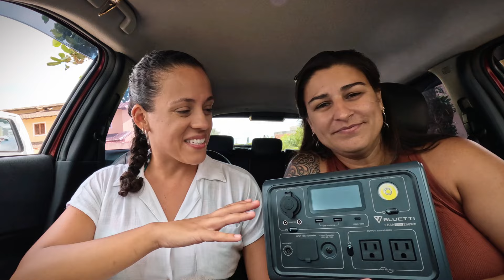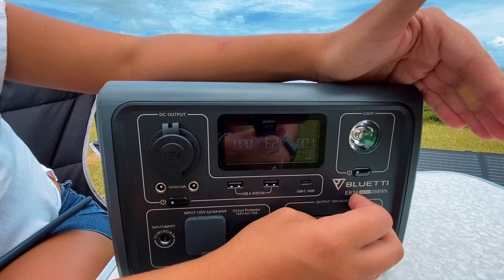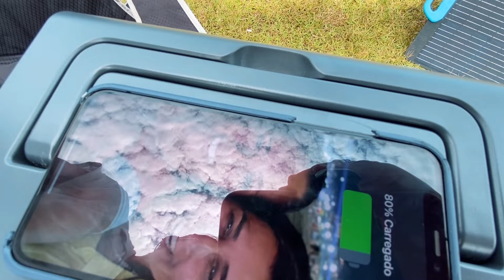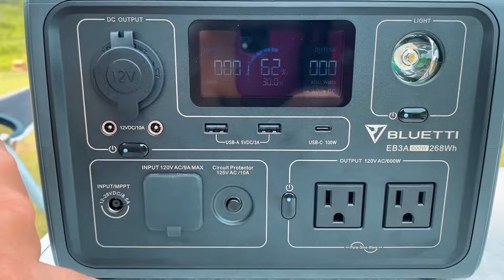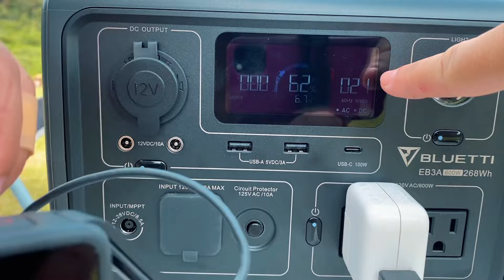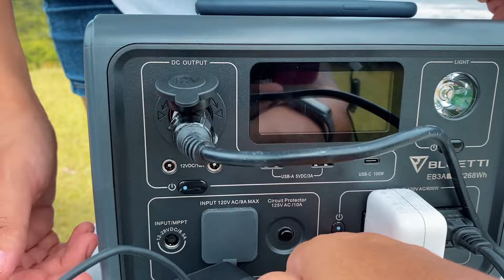Energia em Qualquer Lugar!! Testamos a Estação Elétrica Bluetti + Placa Solar Portátil.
Tenha autonomia elétrica em qualquer lugar!

E ai galera! Depois de 4 meses longe do nosso canal do Youtube, voltamos para matar a saudade, contar um pouquinho dos nossos próximos passos e também mostrar um produto muito legal que recebemos e que com certeza irá nos ajudar nas nossas próximas expedições.

Levamos a estação de energia Bluetti e uma placa solar portátil para testar na praia do Carambore, uma praia que fica na reserva da Juréia em Peruíbe litoral sul de São Paulo. Mostramos como esses equipamentos funcionaram lá, longe de tudo. Se você curte acampar ou passar um tempo na natureza e se pergunta sobre opções de energia para esses lugares, vem com a gente. Vamos contar o que achamos, mostrar o lugar lindo onde estivemos e dividir essa experiência com vocês. Esperamos que gostem!

🔴 Descubra Produtos para Viajantes em Nossa Loja!

⭐ Planeje sua próxima viagem e confira dicas de  Roteiros e Viagem em nosso Blog: